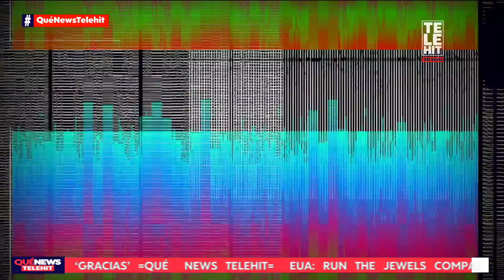Qué News: Luis Fonsi regresa a lo romántico con 'Nuestra Balada' | Telehit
Luis Fonsi regresa a las baladas románticas y lo hace con su nuevo tema: 'Nuestra balada'. Nos cuenta detalles de su canción y los proyectos que vienen para 2022.